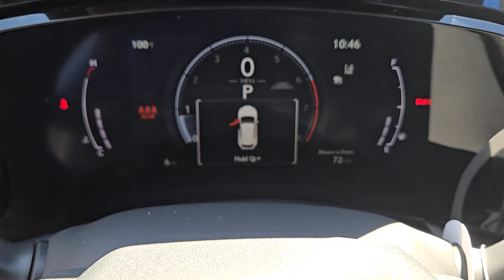2025 LEXUS NX Las Vegas, NV, Henderson, NV, St. George, UT, Phoenix, AZ, Bakersfield, CA 0H250044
White New 2025 LEXUS NX NX 350 LUXURY available in Las Vegas, Nevada at Lexus of Henderson. Servicing the Henderson NV, St. George UT, Phoenix AZ, Bakersfield, CA area

Side Impact Beams,Dual Stage Driver And Passenger Seat-Mounted Side Airbags,Blind Spot Monitor (BSM) Blind Spot,Collision Mitigation-Front,Driver Monitoring-Alert,Evasion Assist,Collision Mitigation-Rear,Intuitive Parking Assist w/Automatic Braking Front And Rear Parking Sensors,Tire Specific Low Tire Pressure Warning,Dual Stage Driver And Passenger Front Airbags,Curtain 1st And 2nd Row Airbags,Airbag Occupancy Sensor,Driver Knee Airbag and Passenger Cushion Front Airbag,Rear Child Safety Locks,Outboard Front Lap And Shoulder Safety Belts -inc: Rear Center 3 Point, Height Adjusters and Pretensioners,Driver Seat,Passenger Seat,Power Tilt/Telescoping Steering Column,Wi-Fi Connect (3 GB or 1-month trial included) Mobile Hotspot Internet Access,Front Cupholder,Rear Cupholder,Valet Function,HomeLink Garage Door Transmitter,Cruise Control w/Steering Wheel Controls,Voice Activated Dual Zone Front Automatic Air Conditioning,HVAC -inc: Underseat Ducts and Console Ducts,Illuminated Locking Glove Box,Driver Foot Rest,Interior Trim -inc: Piano Black Instrument Panel Insert, Genuine Wood/Metal-Look Door Panel Insert, Leatherette/Piano Black Console Insert and Piano Black/Metal-Look Interior Accents,Full Cloth Headliner,Leatherette Door Trim Insert,Leather/Metal-Look Gear Shifter Material,Day-Night Auto-Dimming Rearview Mirror,Driver And Passenger Visor Vanity Mirrors w/Driver And Passenger Illumination, Driver And Passenger Auxiliary Mirror,Full Floor Console w/Covered Storage, Mini Overhead Console w/Storage and 3 12V DC Power Outlets,Front And Rear Map Lights,Fade-To-Off Interior Lighting,Full Carpet Floor Covering -inc: Carpet Front And Rear Floor Mats,Carpet Floor Trim,Trunk/Hatch Auto-Latch,Cargo Area Concealed Storage,Folding Cargo Cover,Cargo Features -inc: Cargo Tray/Organizer,Cargo Space Lights,Safety Connect (up to 10-year trial subscription included) Tracker System,Smart Device Integration,Instrument Panel Covered Bin, Driver And Passenger Door Bins,Delayed Accessory